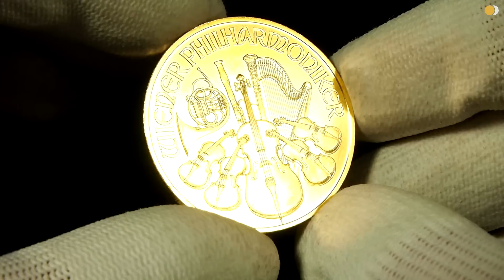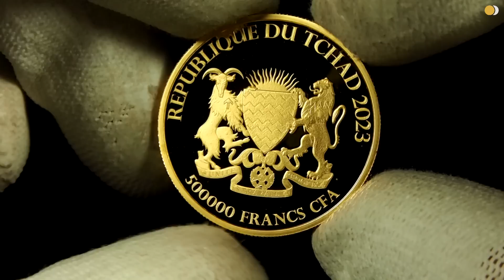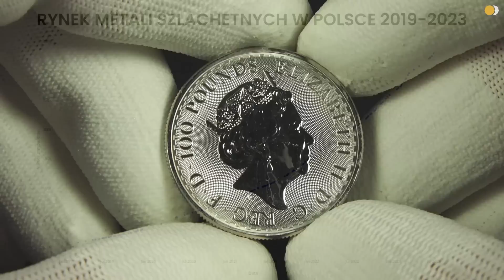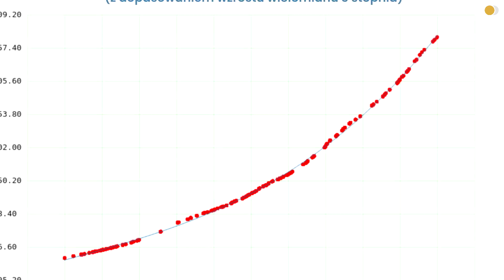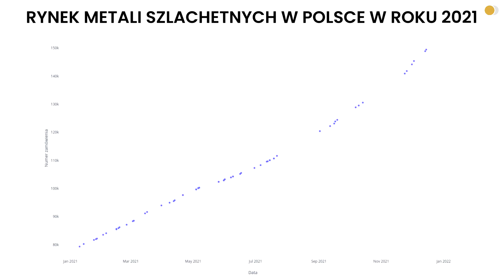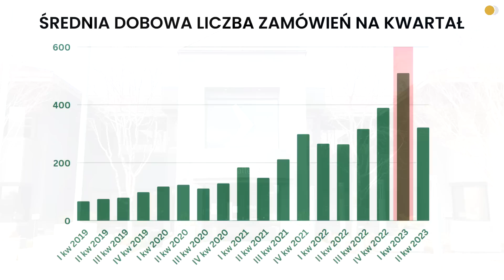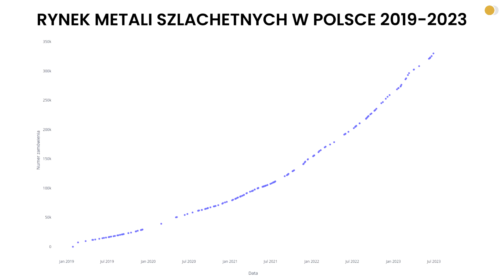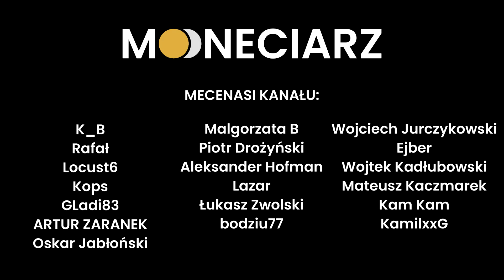ZAPAŚĆ na rynku metali szlachetnych?!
W ostatnich tygodniach zaczęły pojawiać się informacje o znacznym spowolnieniu na rynku metali szlachetnych. Niektórzy nie wahali się używać słowa zapaść. Czy faktycznie sytuacja jest taka zła? Zapraszam do objerzenia mojej analizy.